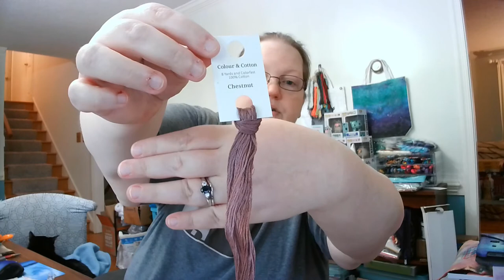Flosstube #19 - 24HOCS Wrap-Up & What's Next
NEW: Find ALL of the links to  the nifty things I mentioned in today's video here in my link haven!

(I'll get a code for discounts if you sign up)